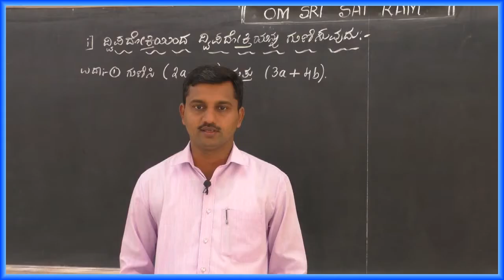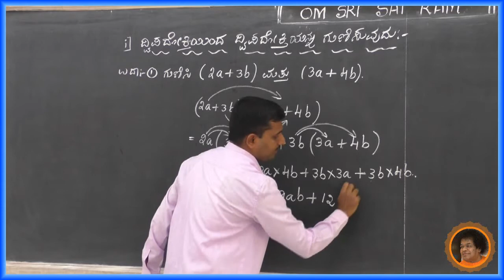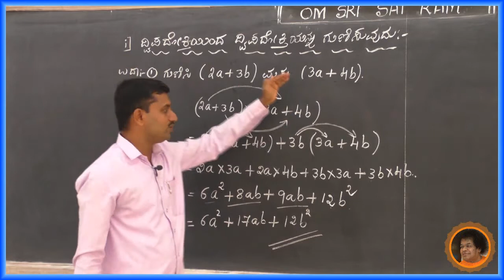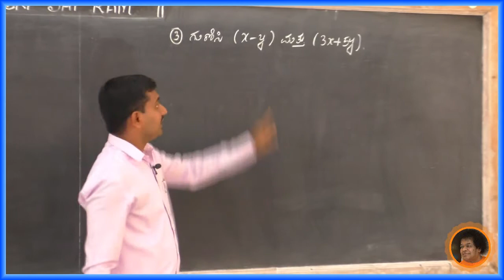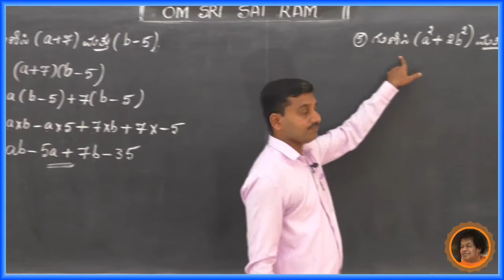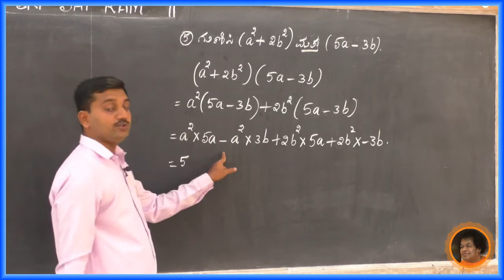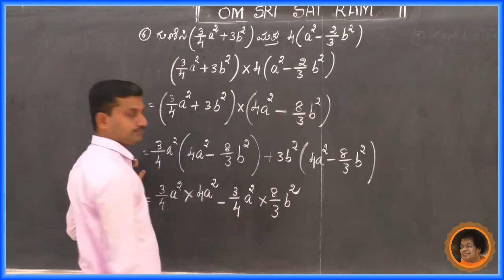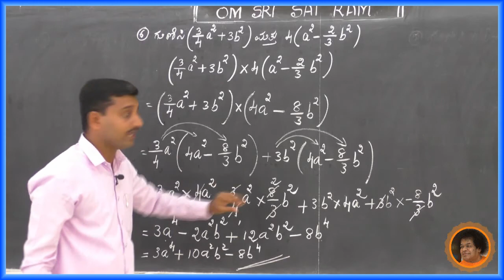SSSLS HS, Alike - 8th Mathematics[KM] - ಬೀಜೋಕ್ತಿಗಳು ಮತ್ತು ನಿತ್ಯ ಸಮೀಕರಣಗಳು[5] - By Prashanth J